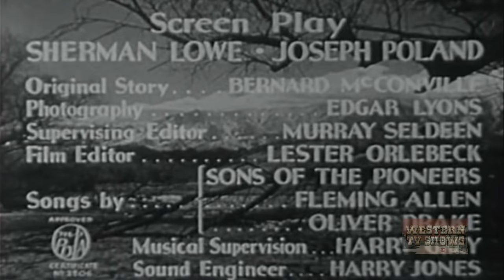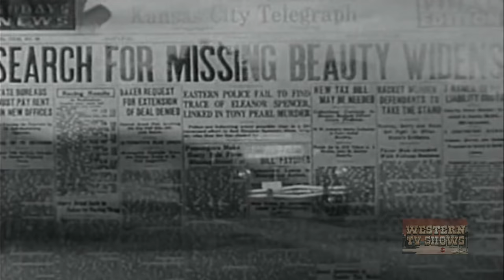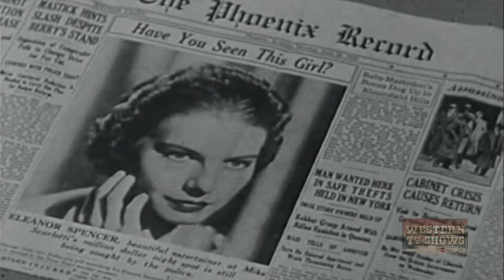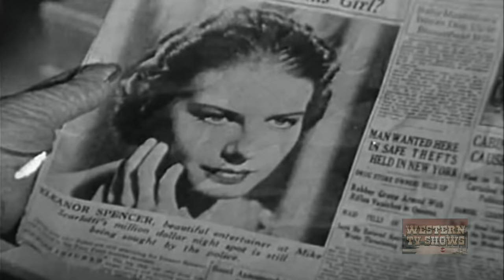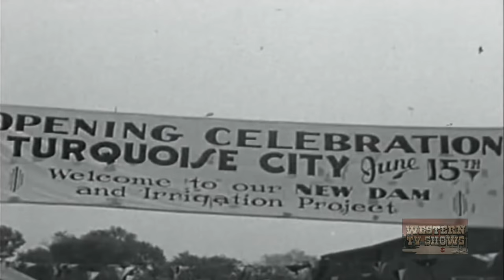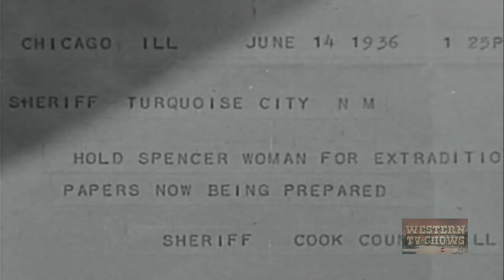Old Corral (1936) | Full Movie | Gene Autry | Smiley Burnette | Irene Manning | Joseph Kane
As the sheriff of a small western town, Autry sings his way into a relationship with Eleanor, a singer from a Chicago nightclub who earlier witnessed a murder.

Director: Joseph Kane
Writer: Bernard McConville, Sherman L. Lowe
Starring: Gene Autry, Smiley Burnette, Irene Manning